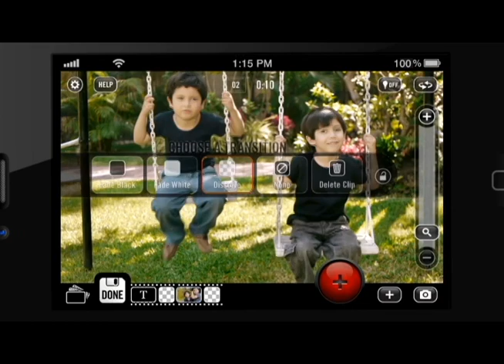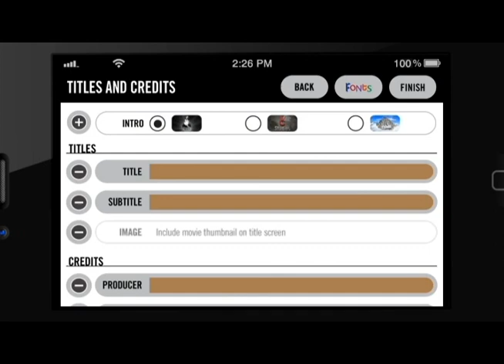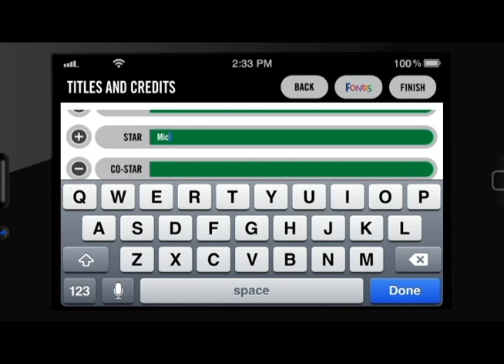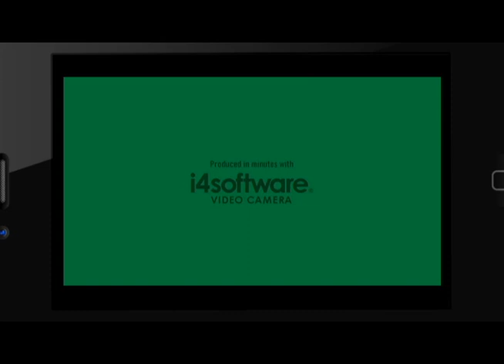Introduction to Video Camera